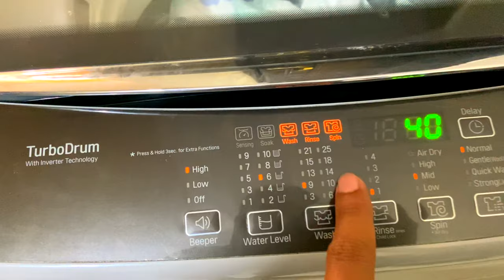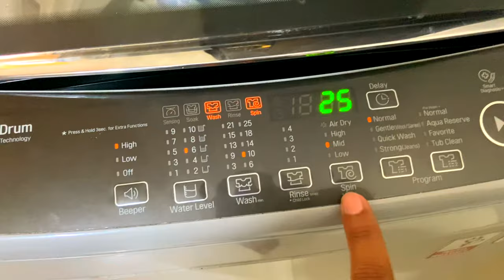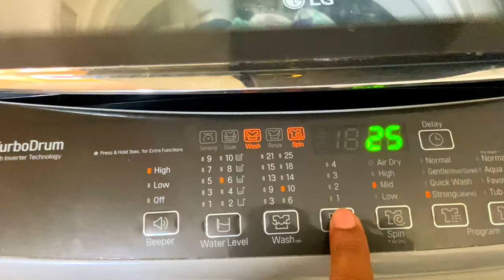LG 7.0 Kg 5 Star Smart Inverter Fully-Automatic Top Loading Washing Machine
I have explained in the video how to use the LG  Washing machine.

You can also buy this machine from

LG 7.0 Kg 5 Star Washing Machine